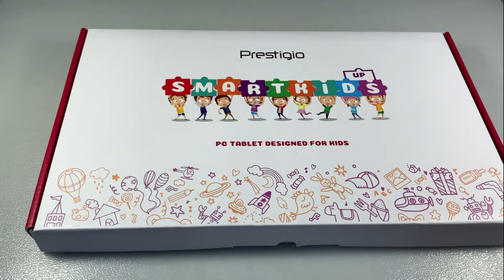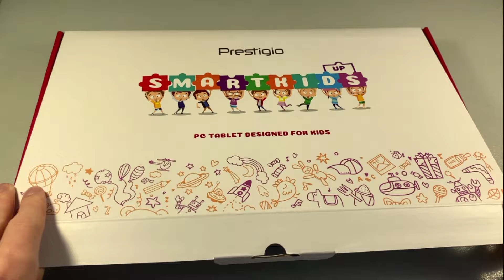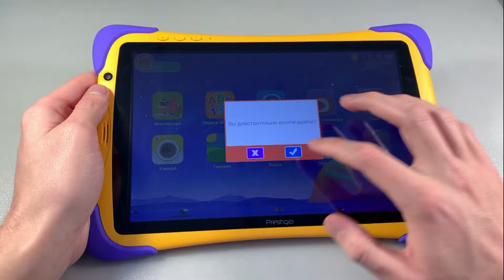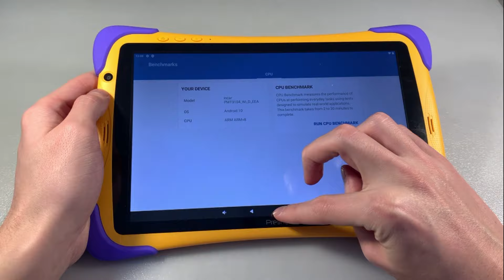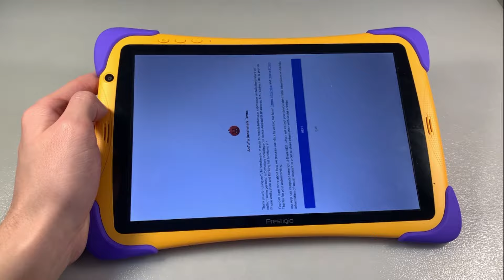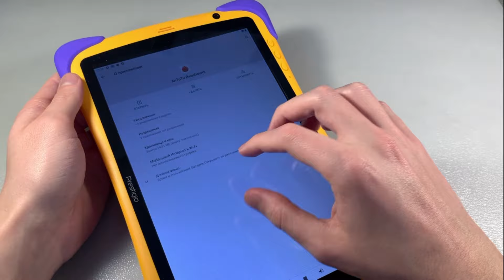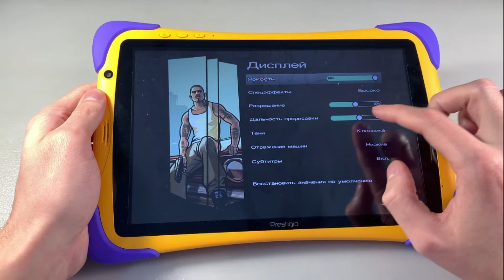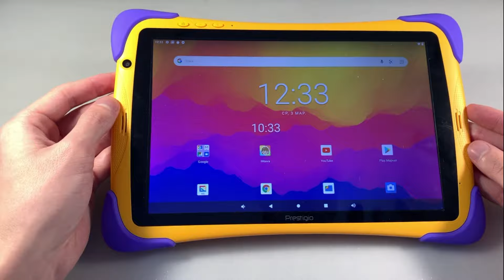Обзор Prestigio Smartkids UP 16 GB (PMT3104)